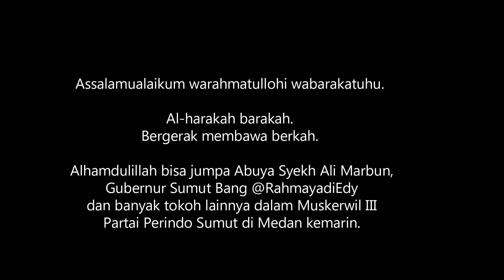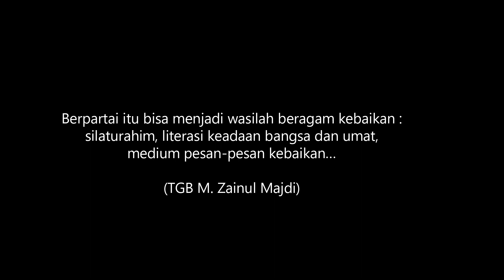TGB Bergerak Membawa Berkah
Assalamualaikum warahmatullohi wabarakatuhu.

Al-harakah barakah.
Bergerak membawa berkah.

Alhamdulillah bisa jumpa Abuya Syekh Ali Marbun, Gubernur Sumut Bang
@RahmayadiEdy  dan banyak tokoh lainnya dalam Muskerwil III Partai Perindo Sumut di Medan kemarin.

Berpartai itu bisa menjadi wasilah beragam kebaikan : silaturahim, literasi keadaan bangsa dan umat, medium pesan-pesan kebaikan…

(TGB M. Zainul Majdi)